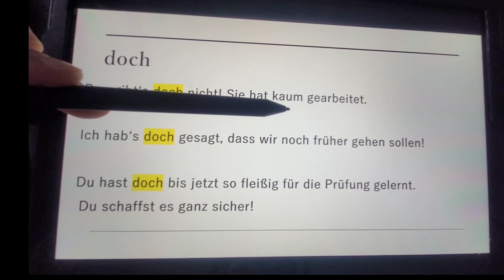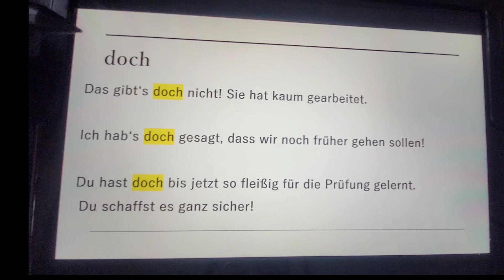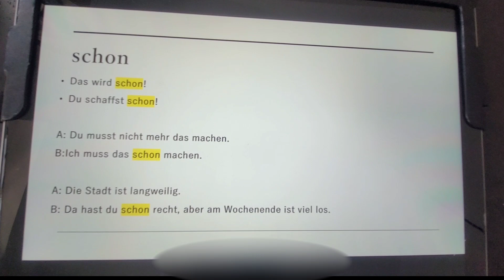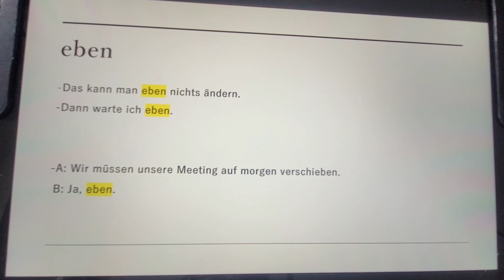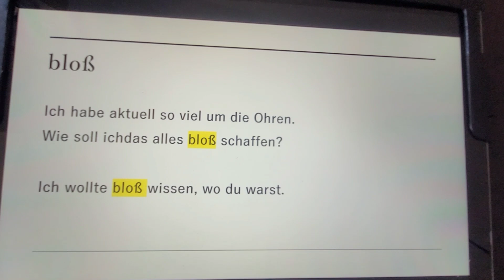2023年3月15日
前半に引き続き、よく使われるドイツ語のModalpartikeln 4つをご紹介しています。